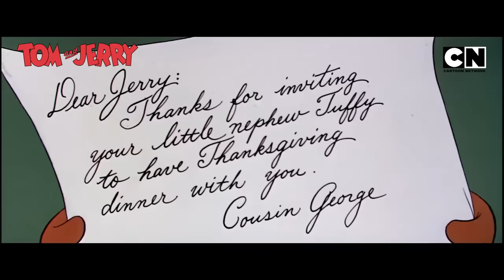Tom’s Wild Pursuit of Jerry! 😺🐭 | tomandjerry | Funny Cartoons 😆 | Compilation | Nonstop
The ultimate chase is on! Toms determined to catch Jerry, but Jerry's got other plans... like causing chaos and turmoil! Who will come out on top? 😺🐭

Enjoy non-stop laughs with Tom & Jerry, streaming exclusively on Cartoon Network! 🤩